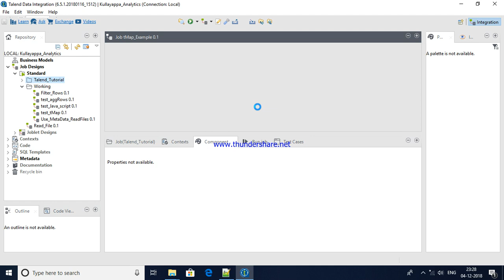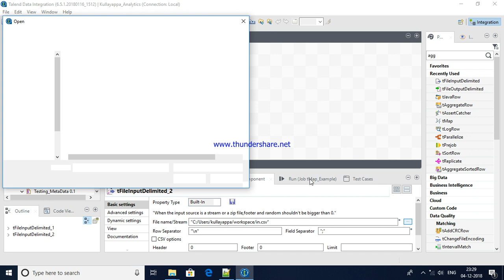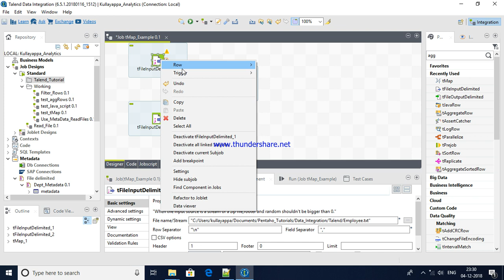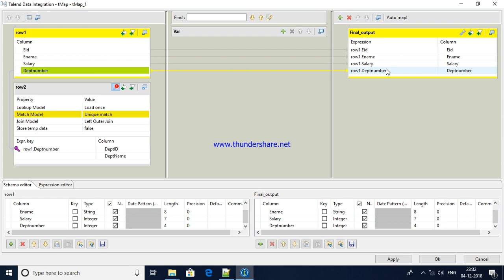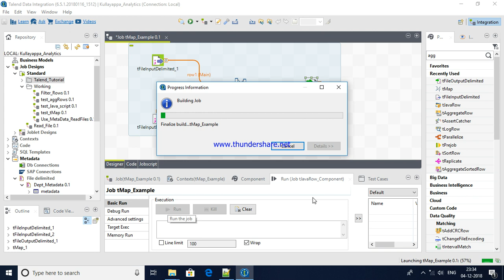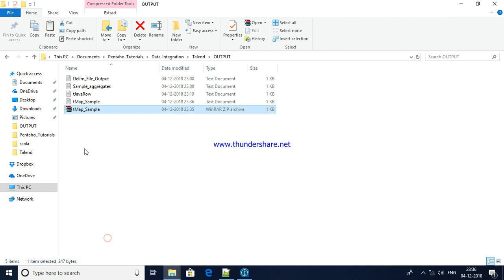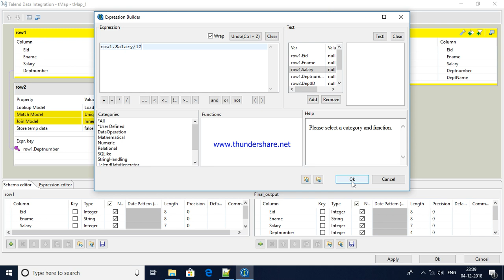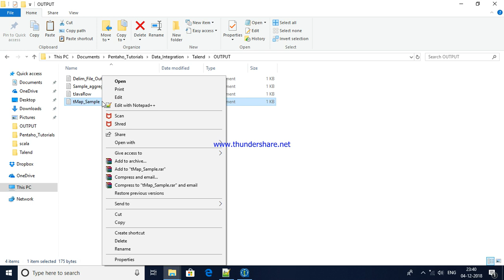Talend tMap Component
This video explains tMap component in Talend